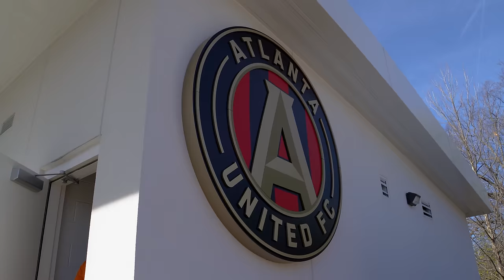CRACKED ECNL TEAM HUMILIATES MLS NEXT SIDE!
I had the great opportunity to attend the Atlanta United 2024 College showcase that was filled with both MLS Next and ECNL clubs!

-Lozzz